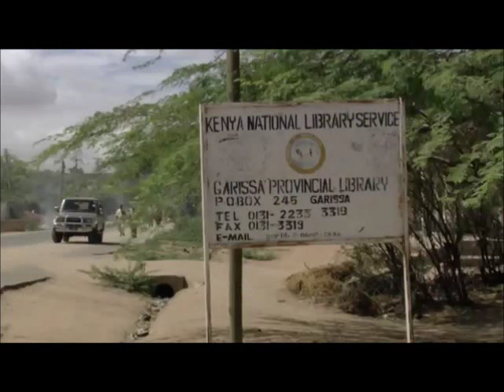Gellow and the Camel Library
A clip from a short film about the Camel Mobile Library in Kenya.